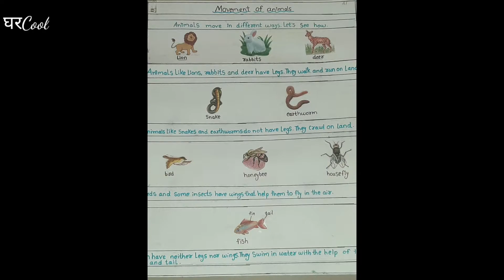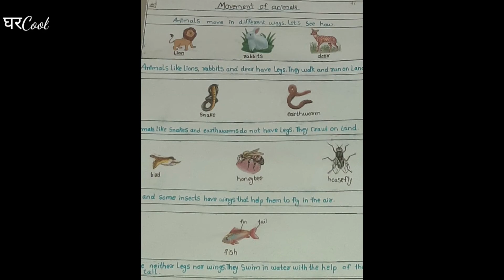Creative video 19 : Animals movements project for 3rd standard | school poject घरCool shilpa patil